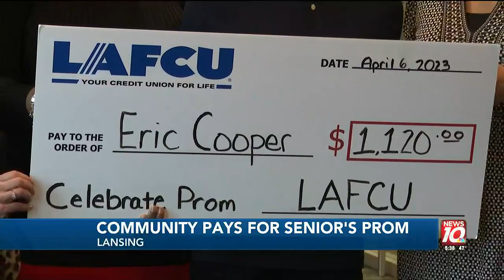LAFCU, Lansing community raise funds to help local high school senior attend prom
Eric Cooper, an American-born son of a Haitian refugee single mother, received a check for $1,120 from LAFCU Thursday morning to cover his prom costs.